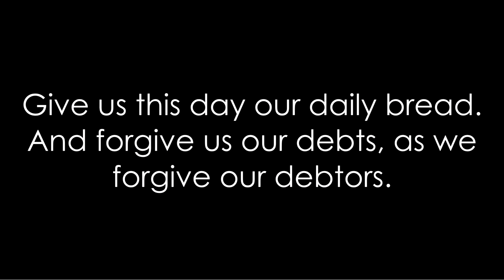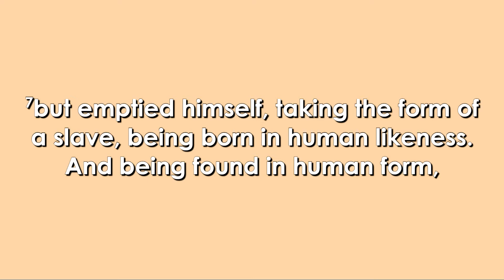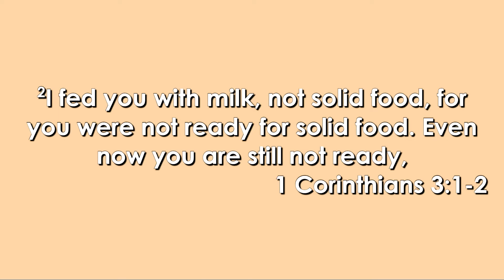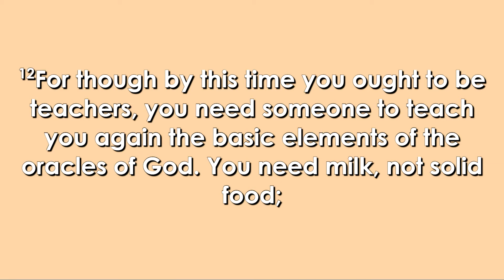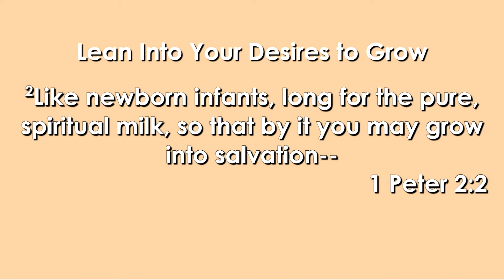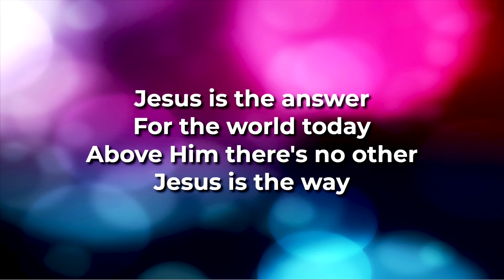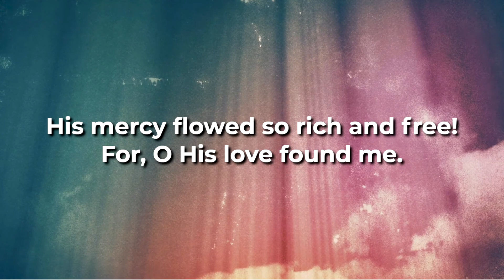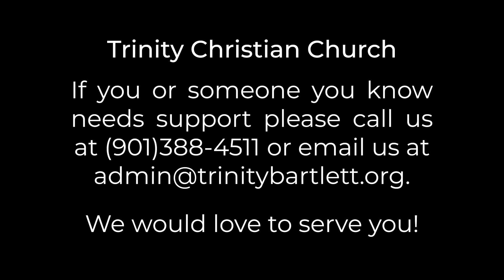The Mind of Christ is the Measure of Our Increase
Trinity Christian Church
Bartlett, TN
Pastor Gus Lohrum